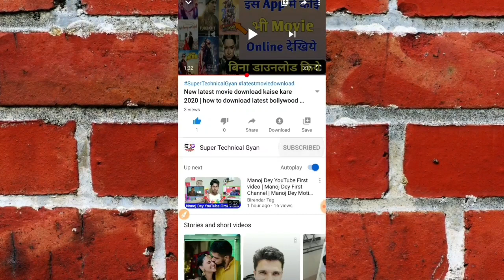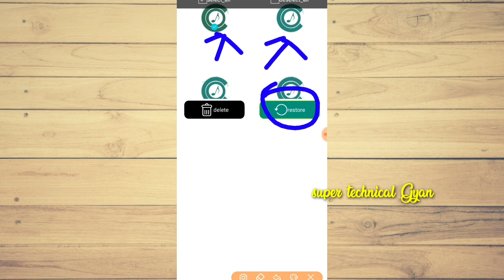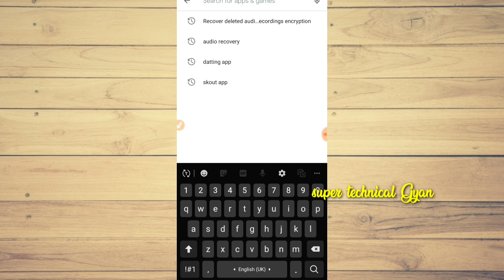Call recording delete ho jaye to wapas kaise laye || how to recover call recording 2020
Helo friends,
Mera Naam hai Mahendra aur bahut bahut swagat karta hua apke aur hamare YouTube Channel super technical gyan main.

Recover deleted audio call recordings encryption app की मदद से आप अपने मोबाइल से डिलीट हुए ऑडियो, कॉल रिकॉर्डिंग, को बहुत आसानी से वापस रिकवरी कर सकते हो !!

Audio
Call recording
Recovery

Supertechnicalgyan

Super Technical gyan